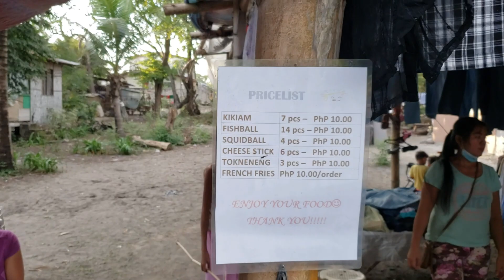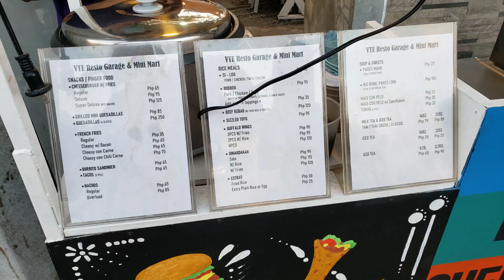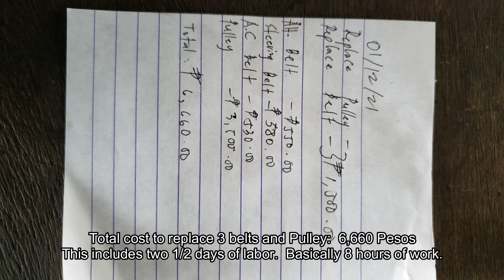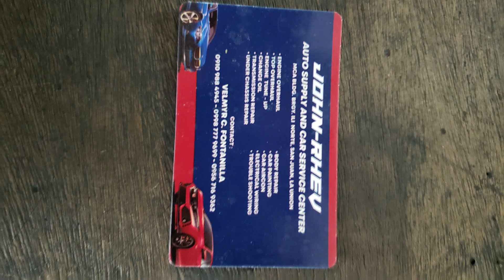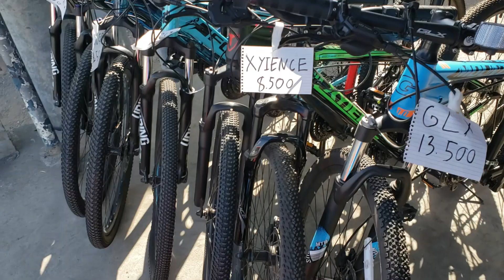Car Repair in the Philippines. Walk and talk in Elyu + some great BBQ chicken & Ukay Ukay!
I had to get some work done on the old Space Gear van today.   Come take a walk with me as I walk home leaving Sandy all alone.   The next day we walked back to pick her up running good again!   Elyu Car repair!  We also bought some really great Ukay Ukay!    Back ground Music by Ruben Montoya!